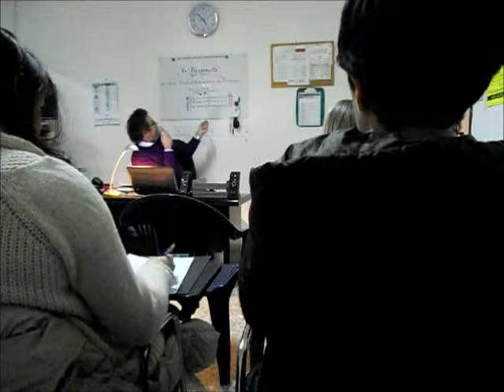Psicologia con l'Anima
I Corsi si tengono nello Studio di Psicoterapia e Psicologia a Acquaviva d. Fonti (BA).Hanno la durata di otto mesi (Nov./Giu.). Il numero dei partecipanti è limitato e programmato in ordine di iscrizione. Al termine verrà rilasciato ATTESTATO per usi consentiti dalla Legge